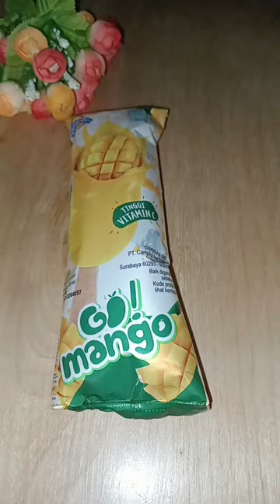ice cream campina go mango